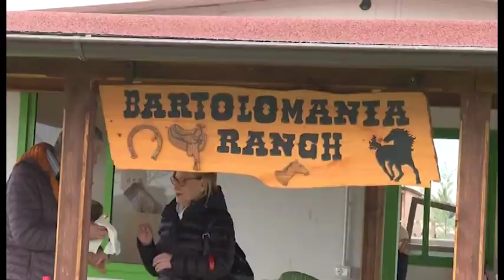Centro di ippoterapia "Bartolomania Ranch", donato dall'Opi un termografo